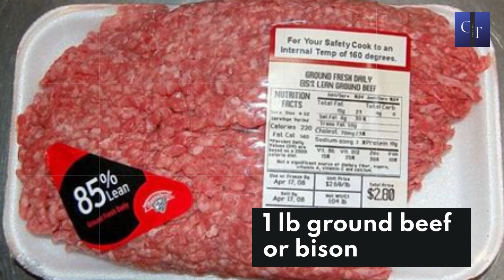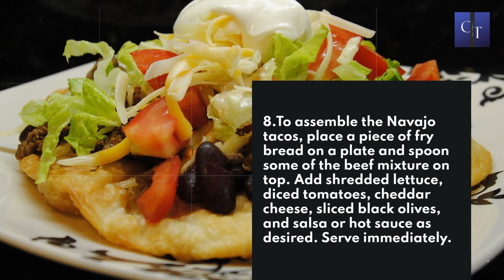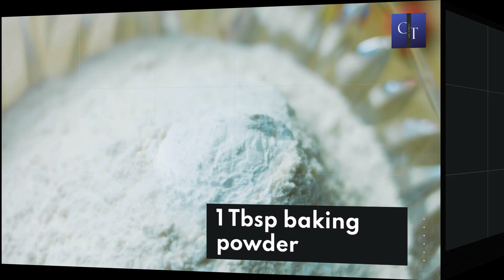Flavorful Navajo Tacos Inspired by Arizona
These Arizona Navajo Tacos are a delicious and hearty meal that are perfect for any occasion. Inspired by the flavors of Arizona, this recipe features a mixture of ground beef or bison, kidney beans, diced tomatoes, and spices that are cooked together to create a flavorful and savory filling. The tacos are served on top of freshly made fry bread, which is golden brown and crispy on the outside and soft and fluffy on the inside. Topped with shredded lettuce, diced tomatoes, cheddar cheese, black olives, and salsa or hot sauce, these Navajo Tacos are sure to be a hit with your family and friends. Whether you're looking for a new twist on taco night or a delicious meal to serve at your next gathering, these Arizona Navajo Tacos are the perfect choice!